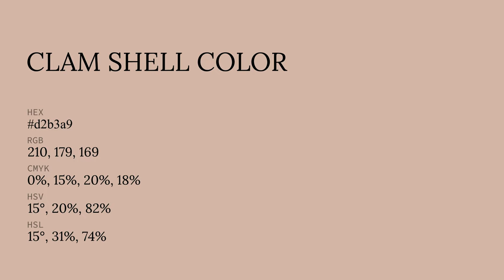Clam Shell color d2b3a9 hex color - Orange color - Cool color d2b3a9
What color is Clam Shell ? d2b3a9 hex color - Orange color - Cool color d2b3a9

Hex d2b3a9 Color Code is also known as Clam Shell color.

Hex d2b3a9 Color code in RGB color code model is created after adding 82.35% red color, 70.20% green color and 66.27% blue color.
Hex d2b3a9 Color code in CMYK color (process color) code model is generated after subtraction of 0% cyan, 14% magenta, 19% yellow and 17% black.